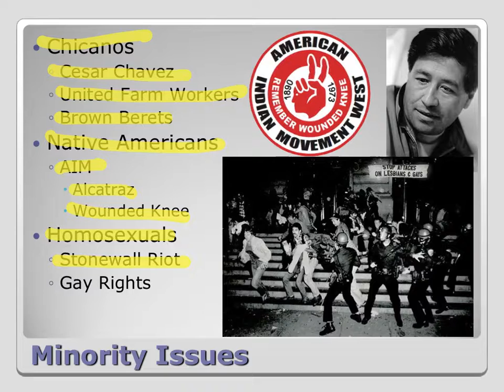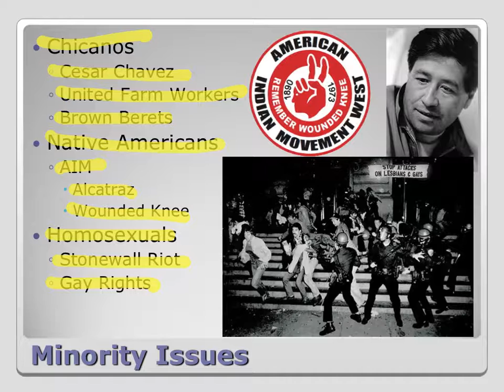70s Slide 3 Minority Issues